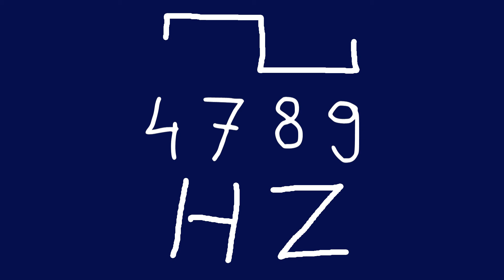4789 hz square